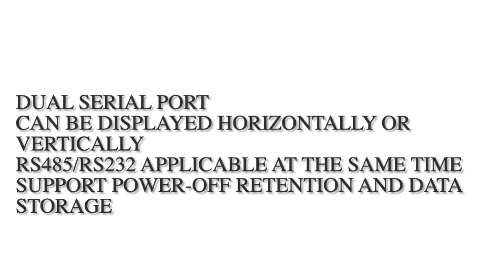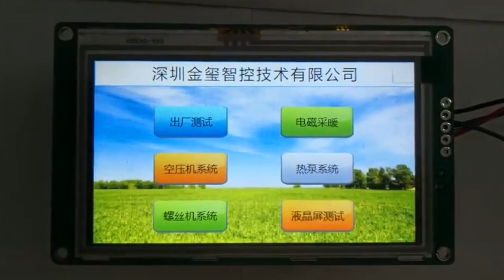AMZ043W01RDE - 4.3-Inch Industrial Touchscreen HMI for PLC Control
Introducing the AMZ043W01RDE， a 4.3-inch bare-panel human-machine interface designed for industrial PLC applications. This touch screen interface boasts a robust set of features and specifications, making it ideal for control and monitoring in industrial settings.

Key Hardware Features:

Display: 4.3" TFT LCD with a resolution of 480X272 pixels and 26,000 colors.
Brightness: 300 cd/m2 for clear visibility in various lighting conditions.
Backlight: Utilizes efficient LED technology with a lifespan of 20,000 hours.
Touchscreen: Supports a 4-wire industrial resistive touchscreen with a surface hardness of 4H.
CPU: Equipped with a powerful 32-bit 600MHz ARM9 processor with 32MB DDR memory.
Storage: Ample storage space is provided by a 128Mbyte SPI NAND FLASH.
RTC (Real-Time Clock): Integrated RTC for accurate timekeeping.
Communication Ports: COM1 with RS485 communication, and COM2 with RS232 communication.
USB Interface: Features a USB 2.0 Device port for convenient connectivity.
Power Supply: Operating on DC 24V, with built-in reverse polarity protection.
Electrical Specifications:

Rated Power: 2W, ensuring energy efficiency.
Voltage Protection: Withstands +/-2KV lightning surge.
Power Loss Tolerance: Less than 5ms, ensuring minimal downtime.
Certifications: Complies with CE and ROHS standards, offering robust protection against various electrical disturbances.
Environmental Specifications:

Operating Temperature: Ranges from -20℃ to 50℃, suitable for diverse industrial environments.
Storage Temperature: Extensive storage temperature range of -40℃ to 70℃.
Humidity: Operates in environments with humidity ranging from 10% to 90% (non-condensing).
Shock Resistance: Withstands vibrations in the range of 10-25Hz (X, Y, Z directions) at 2g for 30 minutes.
Cooling: Naturally ventilated for efficient heat dissipation.
Other Specifications:

Effective Display Area: 95.04mmX53.86mm
Mounting Hole Dimensions: 105.4mmX67.2mm
Overall Dimensions: Compact design measuring 121.9mmX73.2mm
Weight: Lightweight at 140g, facilitating ease of installation and handling.
Experience seamless control and monitoring with the AMZ043W01RDE/AMZ043W01RTS, a reliable and feature-rich industrial touchscreen interface built for efficiency and durability.